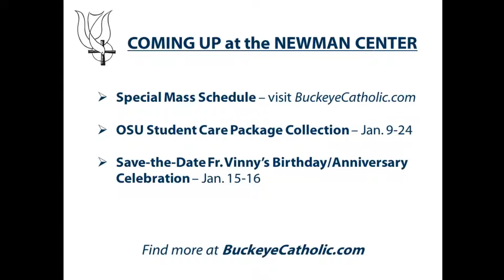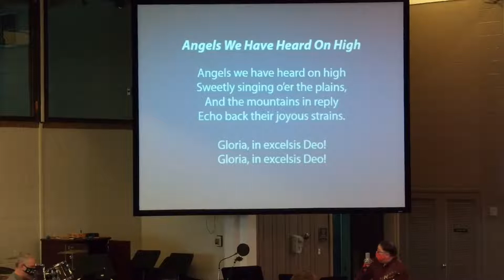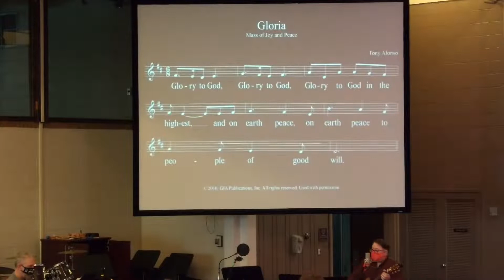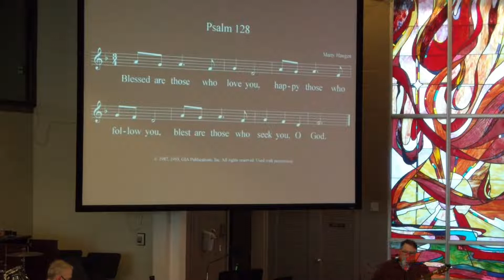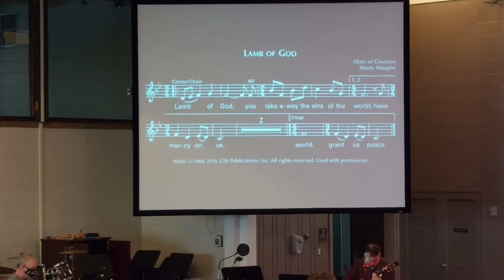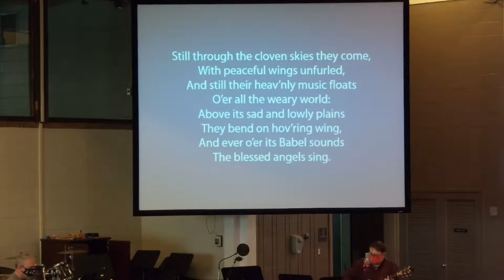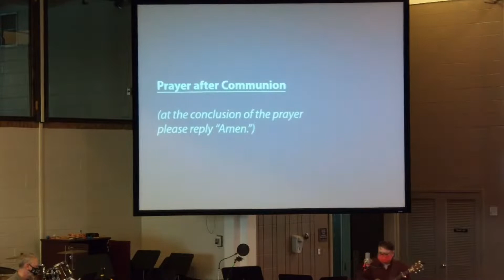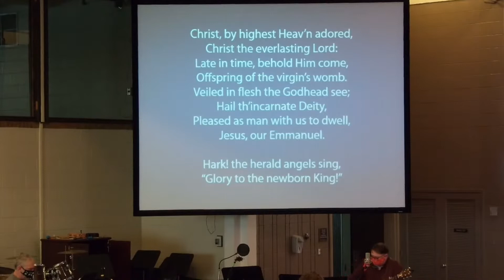December 27th 2020, Holy Family Mass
December 27th 2020, Holy Family Mass, Fr. Charlie Donahue, CSP presiding at St. Thomas More Newman Center, Columbus, Ohio.